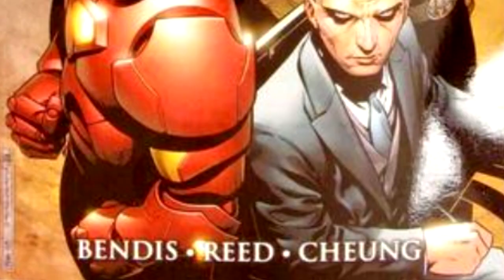تأكيد ظهور Logan و فريق الـ X-Men و The ILLUMINATI في Doctor Strange 2 Multiverse of Madness .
X-MEN & The ILLUMINATI In Doctor Strange 2 Multiverse of Madness PROF X And The ILLUMINATI In DOCTOR STRANGE IN THE MULTIVERSE OF MADNESS , تأكيد ظهور Logan و فريق الـ X-Men و The ILLUMINATI في Doctor Strange 2 Multiverse of Madness .